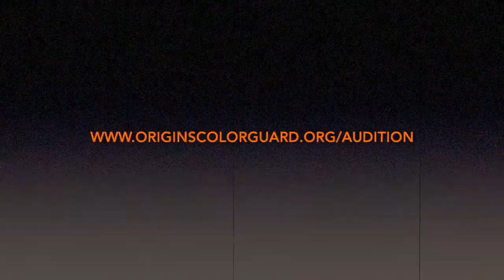Origins 2020 Promo